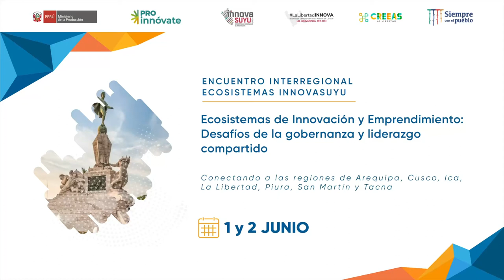Encuentro Interregional Ecosistemas Innovasuyu: Yadira Hayashi representante del proyecto DER ICA